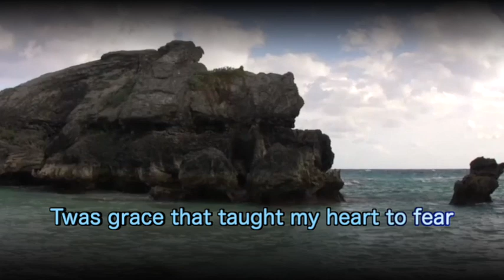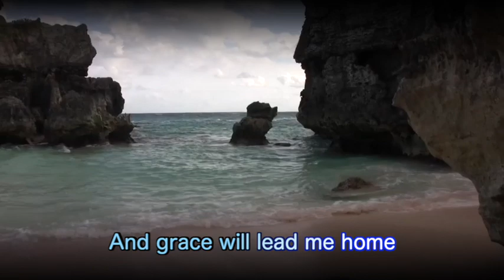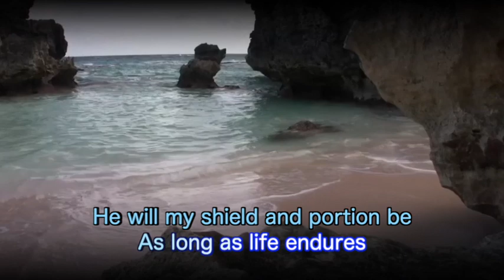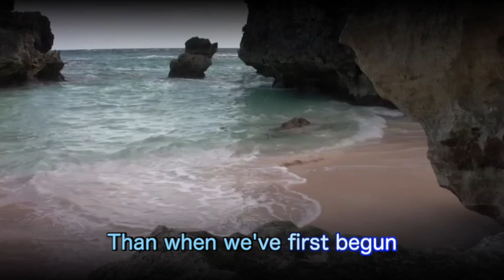AmazingGrace•Ken Faulkner•SingWithMe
Raise your voice, raise your spirits! Come sing this classic hymn with me and view the beautiful beaches of Bermuda. My locked-in project is to make Sing With Me videos with follow along lyrics. Join me! Sing it and feel it. Vocal and Video by Ken Faulkner